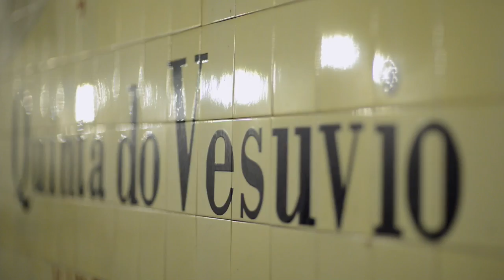A Year in the Vineyards: Part 10 - The Vintage - Traditional treading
In this tenth video of ‘A year in the vineyards’, the last in the series, we look at traditional treading at Quinta do Vesuvio, where the grapes are foot trodden in granite lagares.